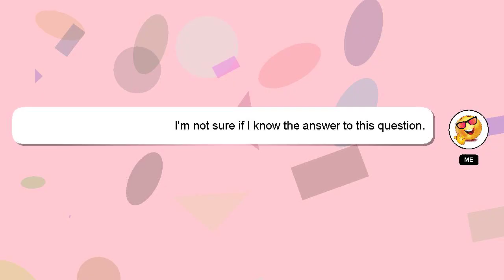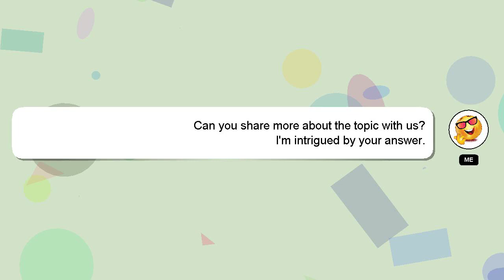How to play on keyboard and mouse?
A brief introduction of myself, Welcome, I'm Delphi. I can provide you with assistance to help you answer your questions. - How to play on keyboard and mouse?

Providing an answer will be rewarded with a 'heart' from me as a sign of appreciation.

*2 What we are experimenting :*